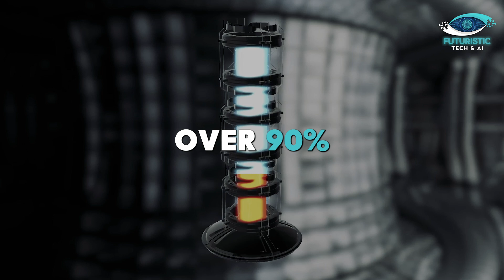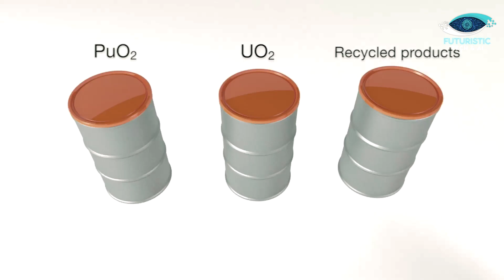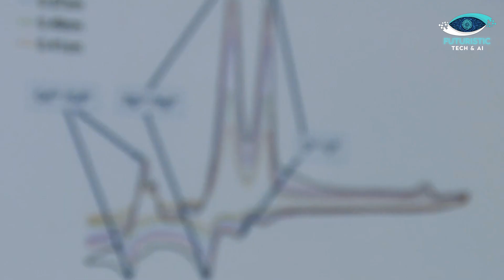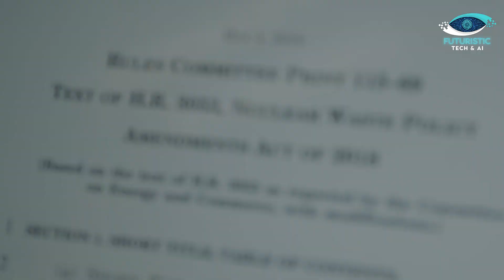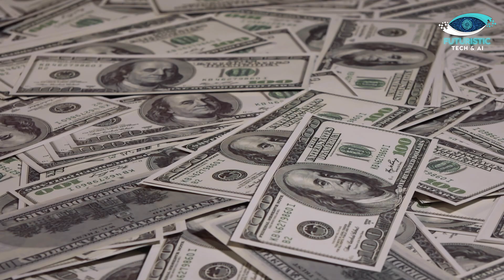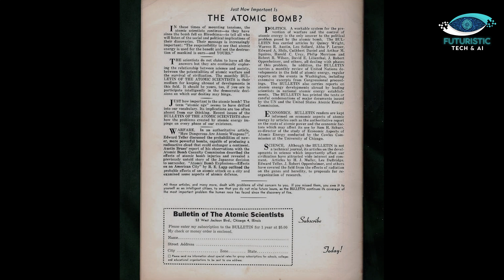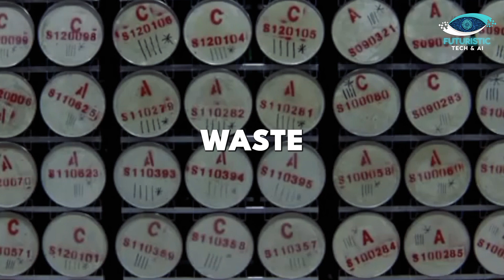90% of Nuclear Fuel's Energy WASTED - Here's Why!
90% of Nuclear Fuel's Energy WASTED - Here's Why!

Did you know that over 90% of the energy in spent nuclear fuel goes untapped? While countries like France are leading in nuclear recycling, most of the world lets this potential go to waste. In this video, we dive into the science, politics, and economics behind nuclear recycling—and why it’s so controversial. From plutonium risks to the staggering costs, learn why recycling nuclear waste isn’t as simple as it sounds. Is there a future where we can safely harness this unused power?

About Video:
Nuclear fuel rods contain over 90% of their energy even after being labeled "spent," yet most countries don’t recycle them. France leads in recycling nuclear waste, transforming it into reusable MOX fuel, but global efforts remain limited. The main hurdles are high costs, political resistance, and the risk of nuclear weapons proliferation, as recycling produces plutonium. The U.S. halted nuclear recycling in the 1970s over these fears, and economic factors also play a role—new uranium is often cheaper than recycling. New methods like pyroprocessing and advanced reactors show promise, but they're still experimental. Recycling nuclear waste could unlock immense energy, but significant challenges remain.